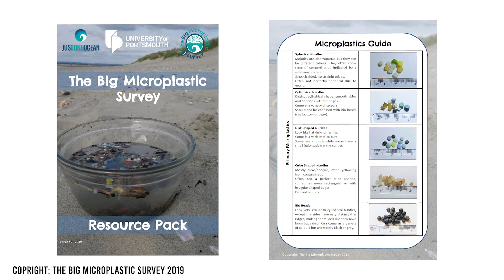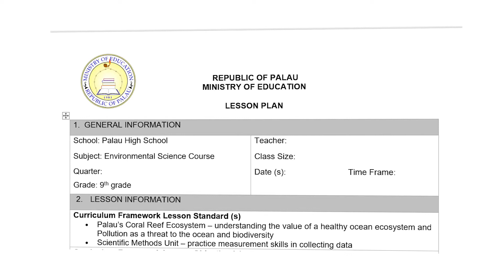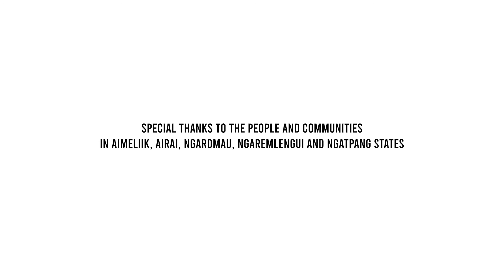Palau students address plastic pollution in the marine environment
Healthy marine ecosystems have the capacity to adapt to climate change. Today, plastic pollution is one of the greatest threats to the health of our ocean worldwide. At least 14 million tons of plastic end up in the ocean every year. This affects food security, human health and marine biodiversity. Since 2019, the European Union funded Global Climate Change Alliance Plus – Scaling up Pacific Adaptation (SUPA) project has been working with national agencies and partners in Palau to scale up a previous initiative to address coastal pollution and at the same time instil a sense of environmental stewardship amongst youth and citizens.